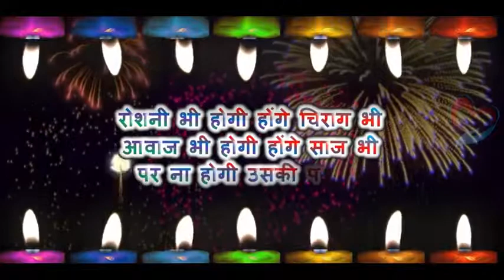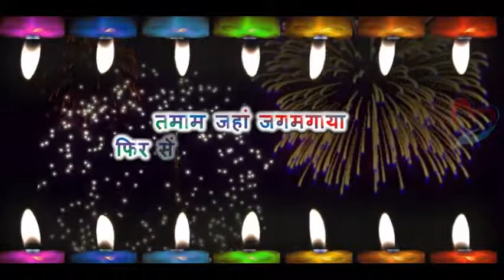Arjun 9599156781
Bhai or behan happy Diwali